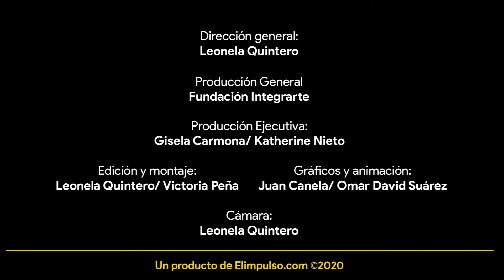Migrarte Julio Cardenas. Bajista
Julio Cárdenas: El éxito está en hacer lo que amas y hacerlo bien

Emigró de un país trastocado por profundas crisis, pero con todas las ganas de ahondar en su sueño que es la música.

Julio es un venezolano nacido en Acarigua, estado Portuguesa, quien piensa con fe que el éxito y el dinero son el resultado de hacer lo que amas y hacerlo bien, por eso apostó a enrumbar su vida desde el arte de la música y desde las cuerdas de un bajo, aunado a su conocimiento, el cual ha hecho más robusto en la ciudad de Medellín, Colombia.

Este es uno de los venezolanos que continuó desarrollando su pasión aún fuera de nuestras fronteras y que hoy @fundaintegrarte y Elimpulso.com se unen para contar un poco de su historia.

Texto: Elimpulso.com
Producción: Fundación Integrarte